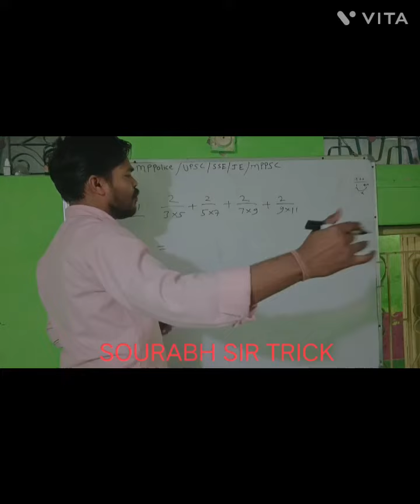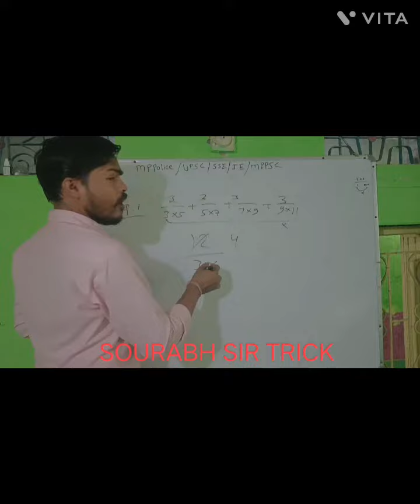Easy Math Tricks by sourabh sir 🫡🫡